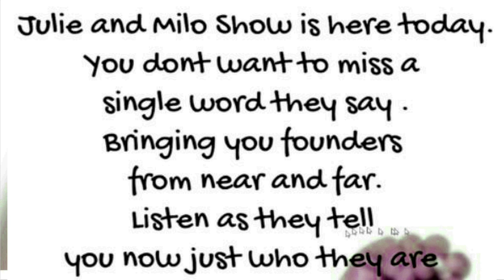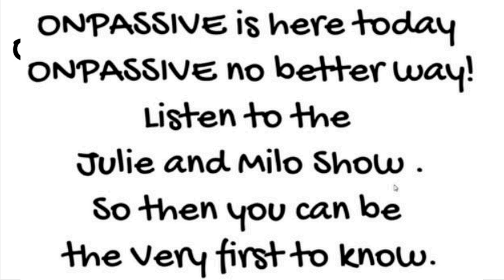Dave Andjelic Special Guest Julie and Milo